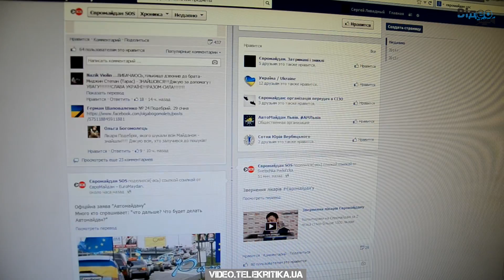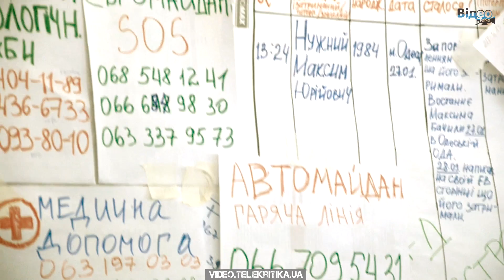Интервью координатора инициативы "Евромайдан SOS"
Координатор горячей линии "Евромайдан SOS": Мы настаиваем, чтобы родственники тех, кто считается пропавшими, писали заявления в милицию

Иногда люди считаются пропавшими просто потому, что от момента их задержания до их регистрации в РОВД проходит довольно много времени, говорит Алис​а​ Новичков​а. Каждый вечер команда "Евромайдан SOS"​ публикует онлайн проверенную информацию о пропавших и пострадавших. Подробнее о принципах работы этой волонтерской инициативы - в нашем материале.

Больше информации о том, что такое "Евромайдан SOS", а также о принципах работы этой инициативы правозащитников, общественных активистов, журналистов и других небезразличных граждан